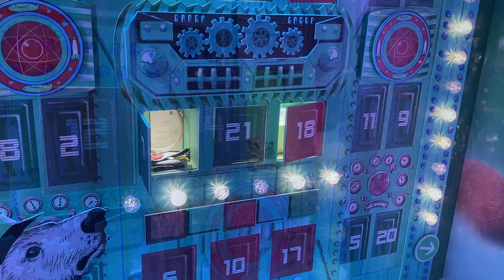Magic of the Christmas Illuminations in Paris - Les automates 2021 des vitrines des Grands Magasins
Discover the toy automatons of Christmas 2021 in the street showcases of “Les Galeries Lafayette” & “Le Printemps de Paris”  Boulevard Haussmann in Paris

Promenade nocturne devant les vitrines des grands magasins de Paris le soir du 29 décembre 2021